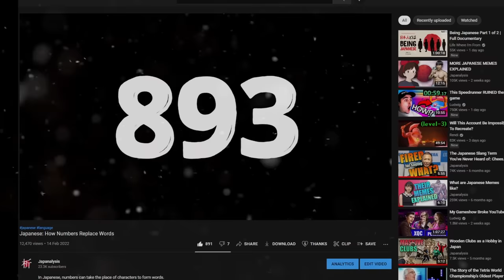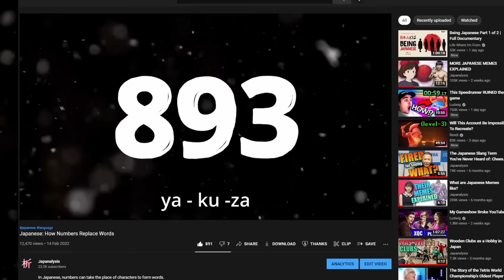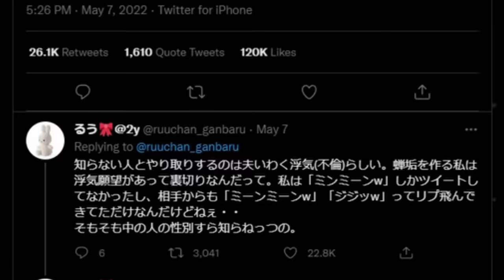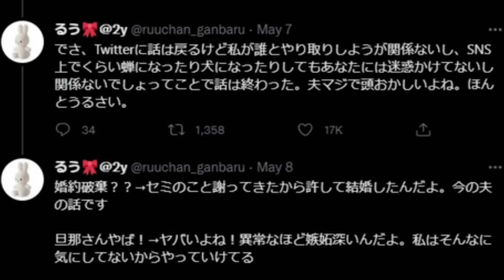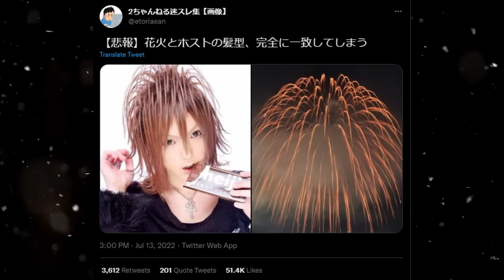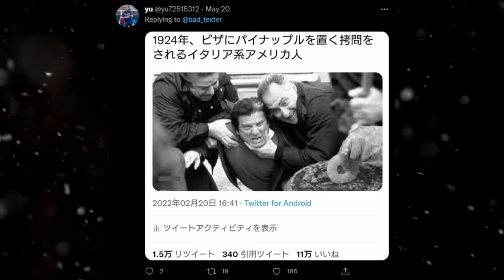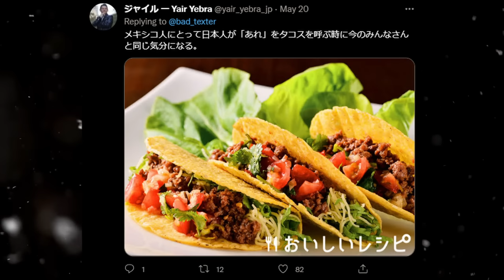TRENDING JAPANESE MEMES Explained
Explaining some more Japanese memes! Funny Japanese meme compilation